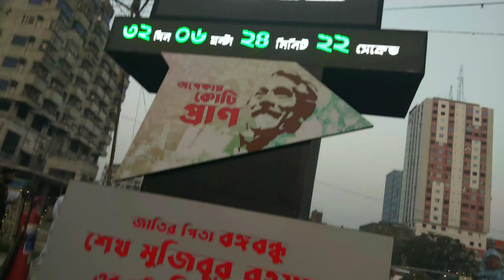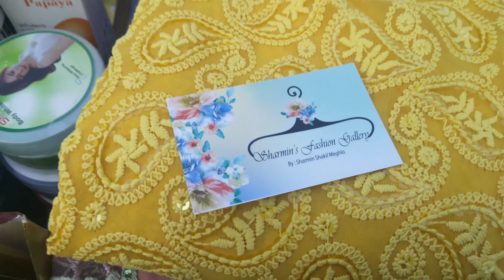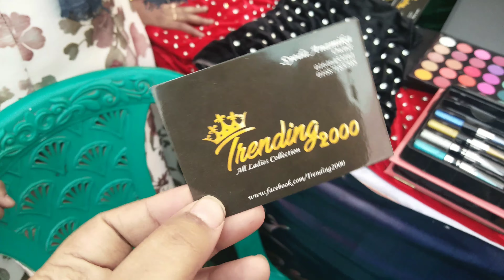মেলা অফার ডিসকাউন্ট!!! নারায়ণগঞ্জের শেখ রাসেল পার্কের মেলা!!মেলায় ঘুরে মাথা নষ্ট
13,14  February দুই দিন মেলা চলবে, মেলায় অনেক অনেক অনেক সুন্দর জিনিস আনা হয়েছে, শেখ রাসেল পার্কের এই মেলাতে ঘুরে আসবেন আর উপভোগ করে আসবেন লেকের প্রাকৃতিক দৃশ্য। স্থান :দেওভোগ, বড় মসজিদের পাশে, হাকিম মার্কেট এর উল্টো পাশে, আলি আহমদ চুনকা পৌর পাঠাগারের গলি, মরগ্যান স্কুল সংলগ্ন, হৃদয় প্লাজার পাশে, বাবুরাইল পর্যন্ত সীমানা।